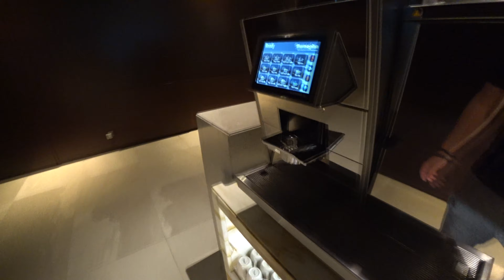SILVERKRIS Lounge at CHANGI Airport in Singapore | 4K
Checking out the SilverKris lounge from Singapore Airlines at Changi International Airport. Ate and rested before hopping on the airplane to Hong Kong. Video of the flight coming up next.